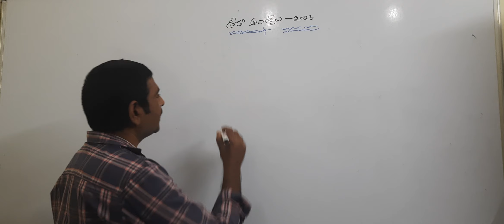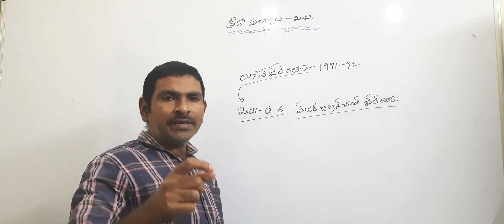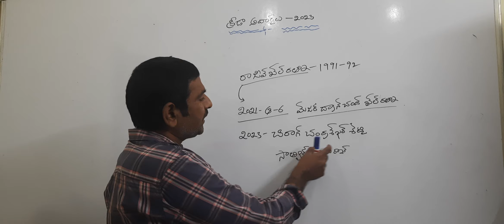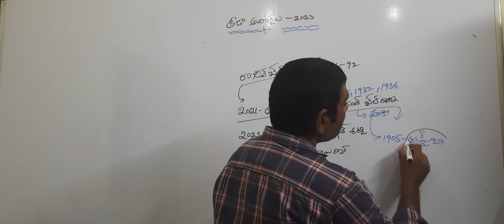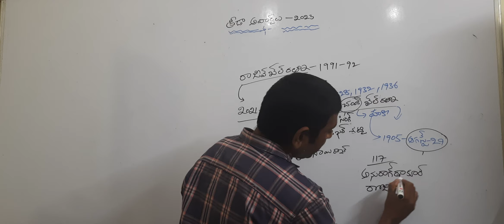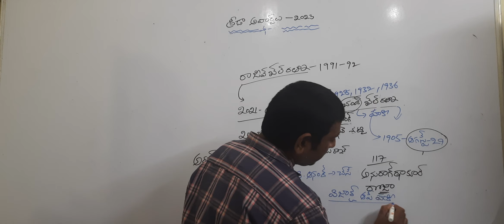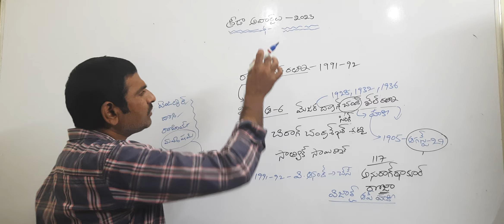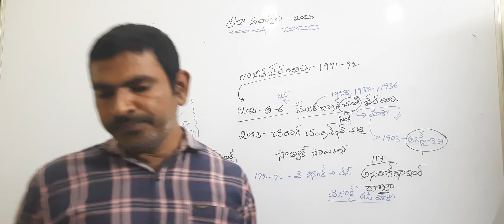# క్రీడా అవార్డులు 2023# అర్జున అవార్డు ప్రైజ్ మనీ ఎంత